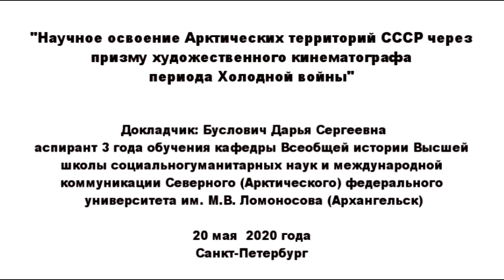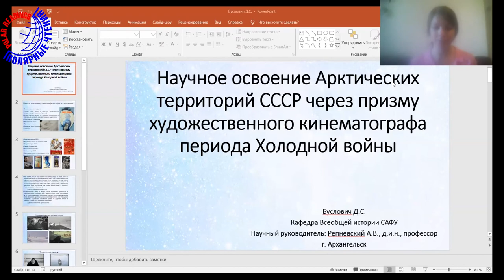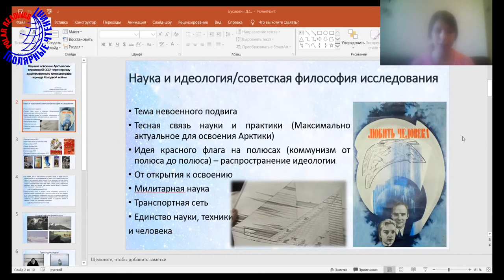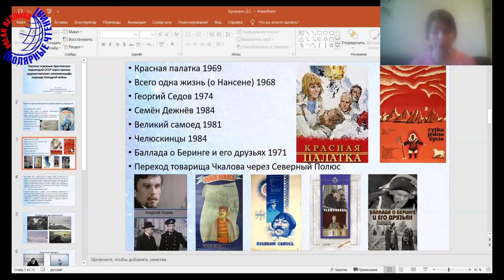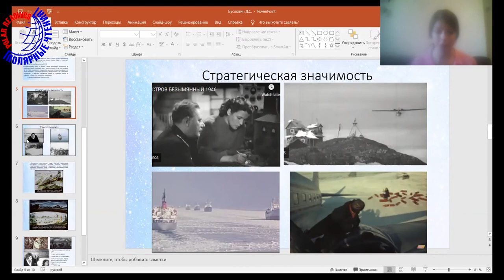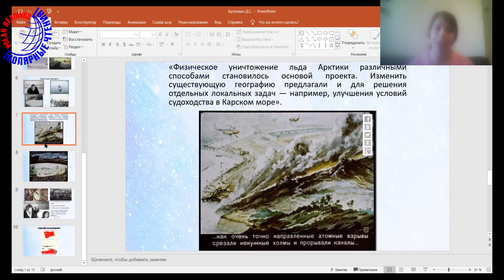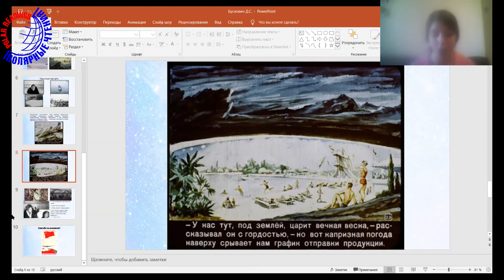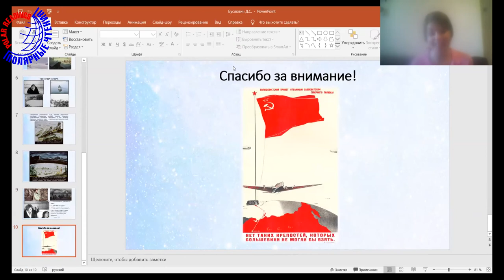Полярные чтения 2020 Д.С. Буслович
Буслович Дарья Сергеевна
аспирант 3 года обучения кафедры Всеобщей истории Высшей школы социально-гуманитарных наук и международной коммуникации Северного (Арктического) федерального университета им. М.В. Ломоносова (Архангельск)
Научное освоение Арктических территорий СССР через призму художественного кинематографа периода Холодной войны